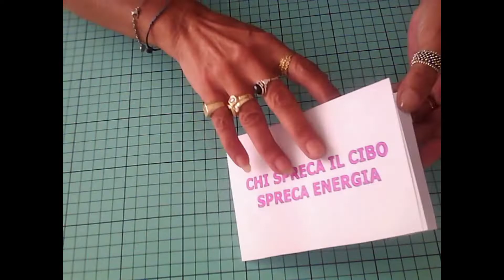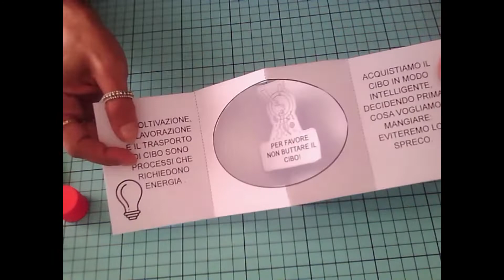NO AGLI SPRECHI ALIMENTARI BIGLIETTO POP UP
Educazione civica: sviluppo sostenibile (in raccordo con arte e immagine).
- Conoscere le regole di una sana alimentazione e le caratteristiche di alcuni cibi fondamentali per il benessere alimentare
- Conoscere le caratteristiche di un'alimentazione che rispetta la salute delle persone e quelle del Pianeta.
Per iniziare ad acquisire consapevolezza del legame tra cibo, salute e ambiente si proporrà la costruzione di un biglietto pop up.